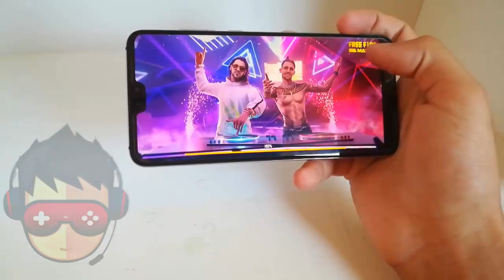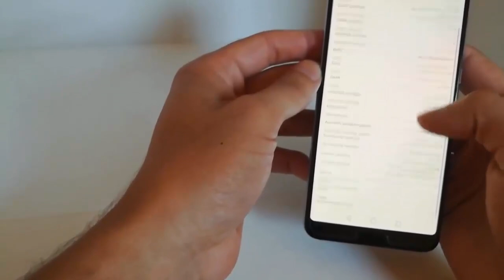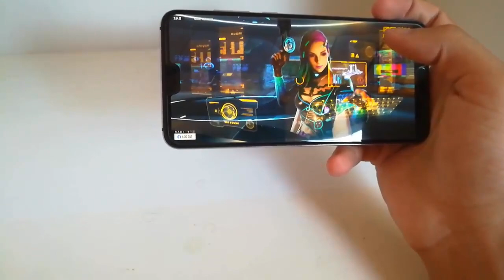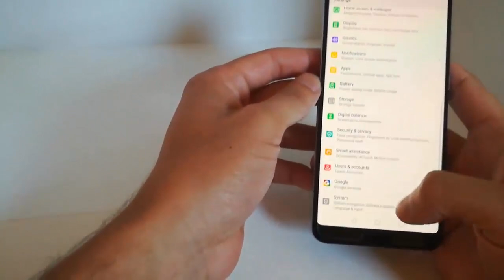هذا هو الهاتف الذي ألعب به فري فاير+ افضل إعدادات الهيدشوت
سأستعرض لكم الهاتف الذي العب به فري فاير وهو من احسن هواتف لعب فري فاير وياعطيكم اعدادات الهيدشوت غري فاير وكذلك اعدادات هواتف هواوي فري فاير وهو من ارخص هواتف فري فاير هذا الهاتف هو Huawei p20 pro free fire or huawei p20 pro control free fire
او اعدادات huawei p 20 pro
للمشاركة في مسابقة ربح جواهر فري فاير